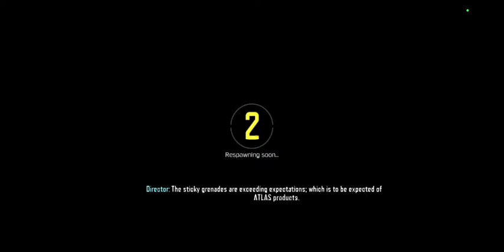Call of Duty:mobile - Archon's Hammer - Sinhala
call of duty mobile sri lanka,
call of duty mobile live sri lanka,
call of duty warzone mobile sri lanka,
call of duty zombies,
chanaka,
gayashan,
chanaka gayashan